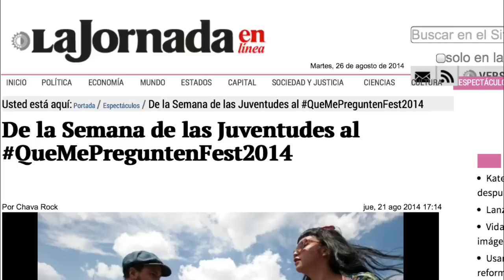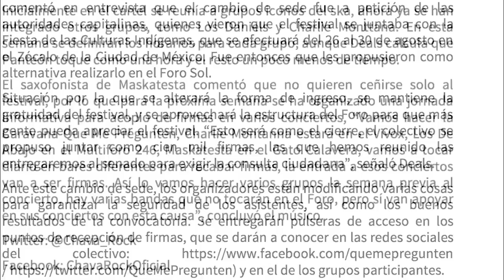QUE ME PREGUNTEN FEST 30 Agosto Foro Sol